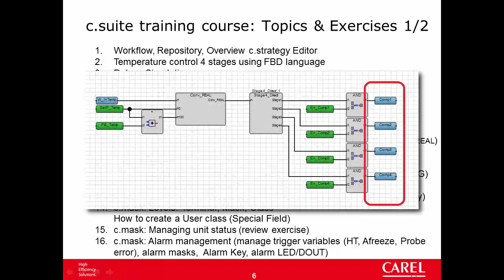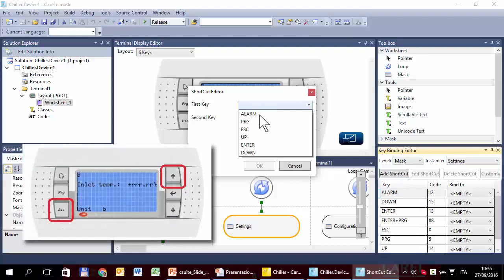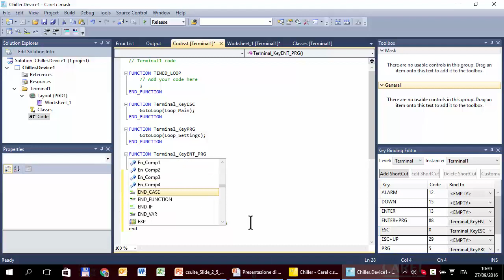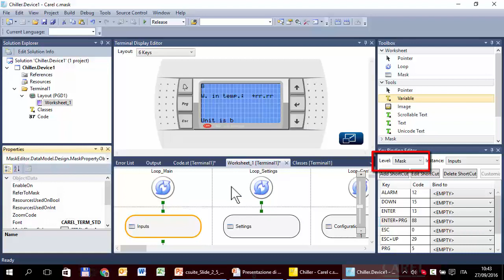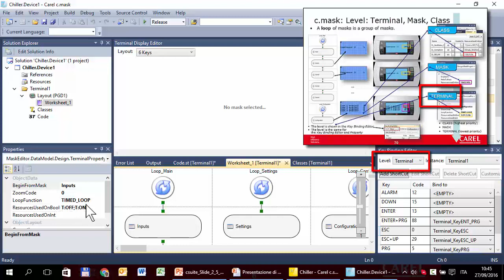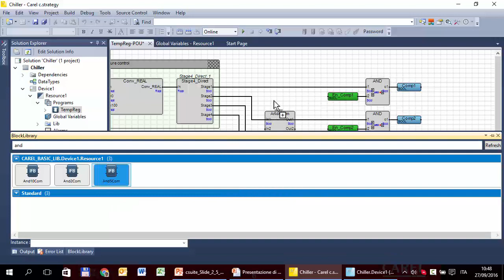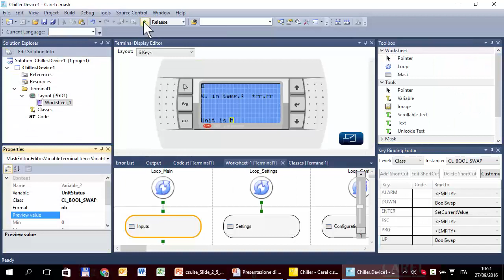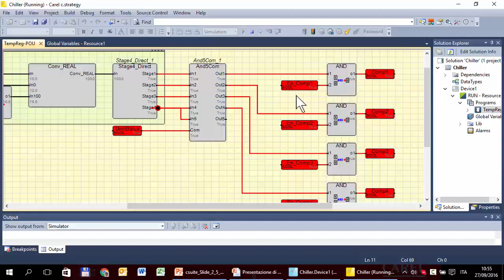Carel. C.SUITE. 15-c.mask: Managing Unit Status (On/Off)